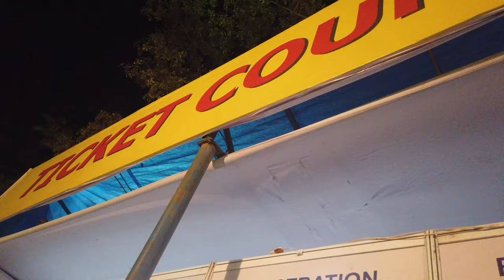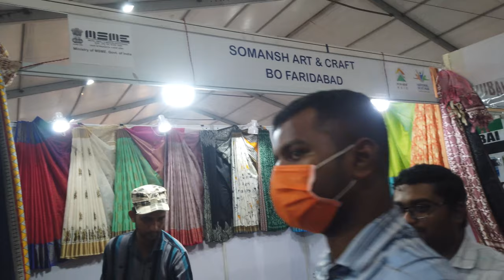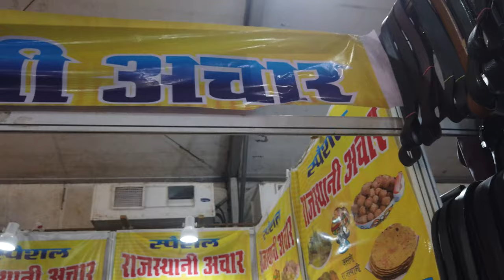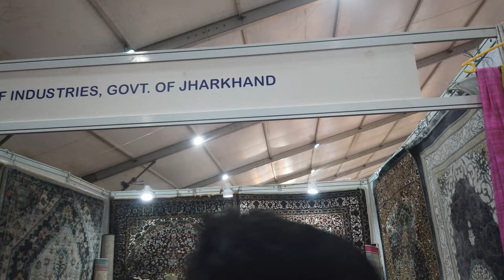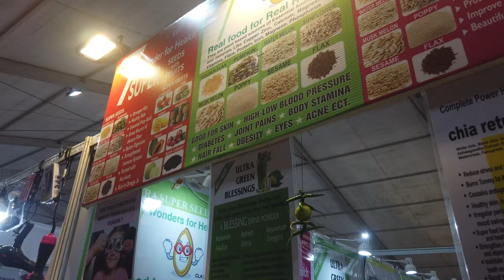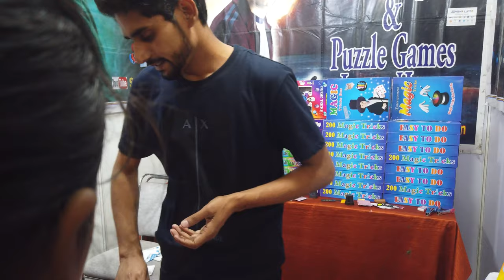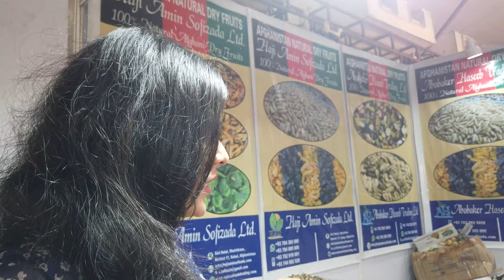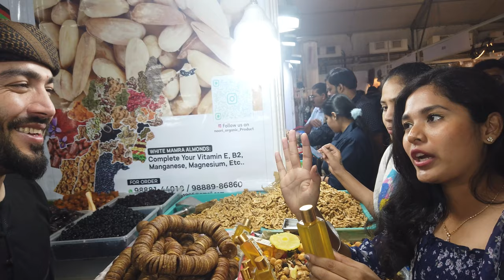18th India International Mega Trade fair 2023 / Bhubaneswar / Odisha / S Sonali